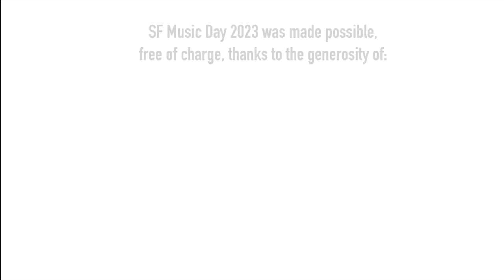SF Music Day 2023: Highlights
On October 15th, 2023 InterMusic SF hosted our 15th annual SF Music Day!

SF Music Day is a free, daylong music festival hosted in the center of San Francisco’s arts and culture district. Founded over 15 years ago, this event celebrates the diverse Bay Area music community and invites local audiences to explore, savor, and experience live music performances at the historic San Francisco War Memorial and Performing Arts Center.

Each year, InterMusic SF presents SF Music Day, which features dozens of ensembles performing a staggering array of repertoire and styles. Thanks to support from InterMusic SF community partners, SF Music Day has grown and thrived and continues to be a central component of the SF Bay Area performing arts calendar.